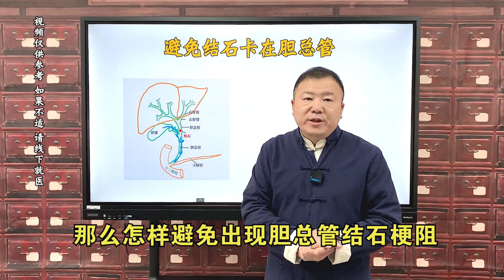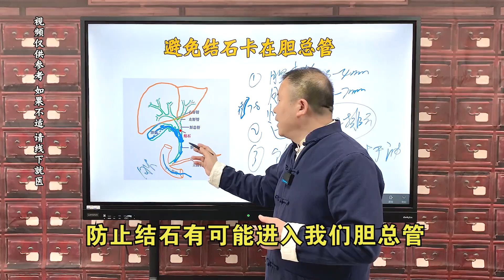学会这3个方法，再也不用担心结石卡在胆总管了！